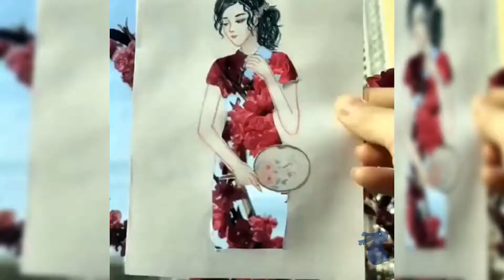Top Just Be Amazed [Incredible Top] [Be Amazed] Video #9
Watch This Simply Impressive Video - Be Amazed.

Must See: [0:00 Like Wearing Nothing All] [0:35 Niagara Falls] [1:36 Beautiful]

The Song is Kunchikal Falls Kunchikal Falls by In This World

Why do they call it rush hour when nothing moves?